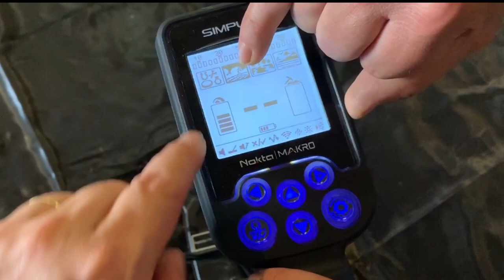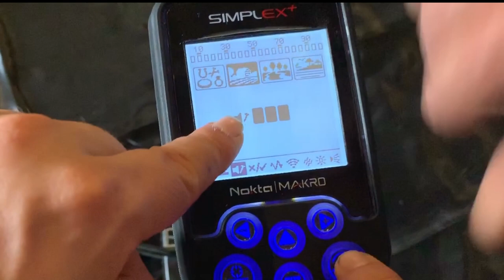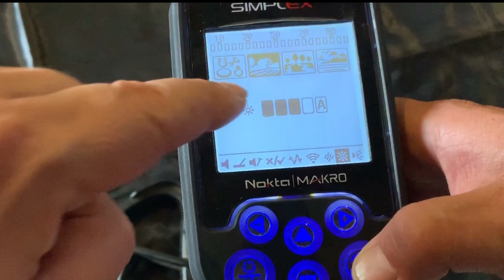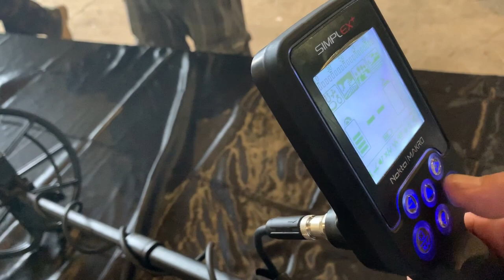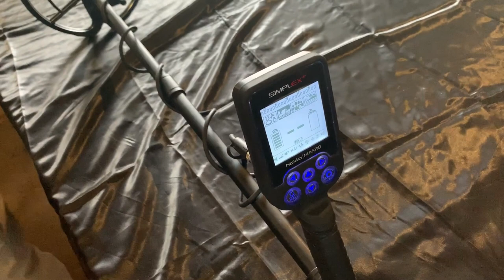Présentation du détecteur de métaux SIMPLEX de Nokta-Makro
▶️▶️▶️ DÉROULE LE DESCRIPTIF POUR LES INFOS
Présentation depuis Detectland IV par David du Fouilleur du dernier né de NOKTA-MAKRO, le SIMPLEX.

Etanche à 3m, canne télescopique, casque sans fil, performance dignes d'un haut de gamme le tout pour 300 euros : personne ne fait mieux ! Commandez le dès aujourd'hui !

MATERIEL
▶️ Comparatif des meilleurs détecteurs pour débuter à partir de 100 euros